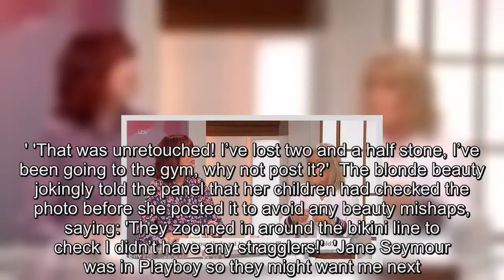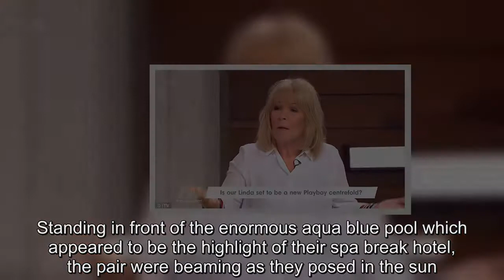Loose Women: Linda Robson says she finally feels 'proud' of her body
She wowed her social media followers when she unveiled the results of her two stone weight loss in a slinky swimsuit this week.And Linda Robson opened up about her decision to post the sizzling snap on Tuesday's episode of Loose Women, saying she finally felt proud of her figure.The 60-year-old Birds of a Feather actress also has her sights set on appearing in Playboy Magazine, after Jane Seymour,  67, appeared in a sultry shoot for the tome.Host Andrea McLean opened the discussion with: 'Anyone checked out the new Page 3 girl?' while holding up the stunning photo of Linda.A laughing Linda responded: 'My kids took the photo, I wasn’t papped or anything'  Andrea said: 'You look lovely, you’ve lost all that weight.you look great.' Revealing she had finally gained much needed body confidence, the star said: 'I spent all my life walking around swimming pools covering myself up, wearing a sarong.'For the first time I felt comfortable walking around , I posted it because I was proud of myself.' 'That was unretouched! I’ve lost two and a half stone, I’ve been going to the gym, why not post it?'  The blonde beauty jokingly told the panel that her children had checked the photo before she posted it to avoid any beauty mishaps, saying: 'They zoomed in around the bikini line to check I didn’t have any stragglers!'  'Jane Seymour was in Playboy so they might want me next.' Linda initially showed  off the fruits of her exercise labour in a  number of pictures of herself in a swimsuit while enjoying her holiday with her son Louis, 26, and daughter Bobbie.Sharing a snap on Sunday with her 84.7thousand followers, the actress flaunted her noticeably trim figure as she lounged in a sun chair in a form fitting navy blue swimsuit.Sitting back on the chair and looking to the side, Linda seemed pleased with her results as she smiled while sitting in a pose that helped flaunt her toned legs in the high-cut swimsuit.The Birds of a Feather star styled her cropped blond locks so that they fell behind her shoulder, and she brushed her fringe in front of her face to frame her pretty features.She put on on simple make-up for her day by the pool, and she was beaming as she stood beside her son for a cute family picture.Standing in front of the enormous aqua blue pool which appeared to be the highlight of their spa break hotel, the pair were beaming as they posed in the sun.The Loose Women star also shared a picture from her room's balcony while she was eating fruit, which was just a taste of the 'good healthy food' she enjoyed while on her Easter weekend holiday.At the start of the year, Linda vowed to cut out sugar and alcohol from her diet after revealing on Loose Women that if she didn't lose weight, she would be prone to getting diabetes.She added that she was committed to the cause as she wanted to be around to help raise her two young grandchildren.At the time, the mother-of-three admitted it would be difficult, saying: 'I have a couple of glasses of wine every night.'